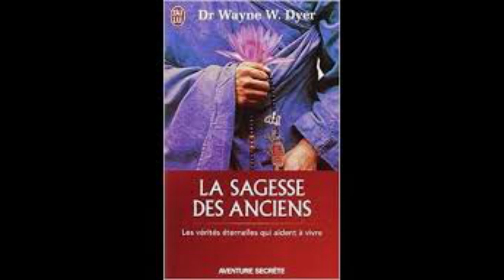Les poèmes, la sagesses des anciens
Un livre qui fait avancer :

Ma motivation, proposer des outils accessible pour votre bien et votre évolution et des petits moments de bonheur. Murielle Lambradayo